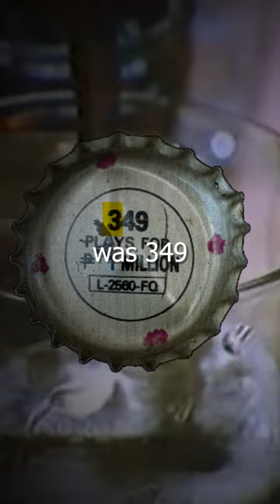This Pepsi Competition Kil*ed 5 People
A bottle cap was about to cost Pepsi billions of dollars.
In 1992, Pepsi launched a prize competition in which the number printed on the cap behind each bottle corresponded to a prize. There were small prizes and then a grand prize of 1,000,000 pesos, which was approximately 40,000 dollars at the time. Considering that the average monthly salary of a family was about 100 dollars, almost everyone participated.